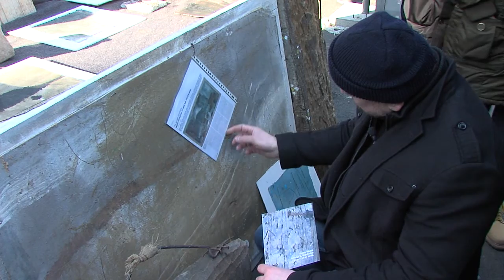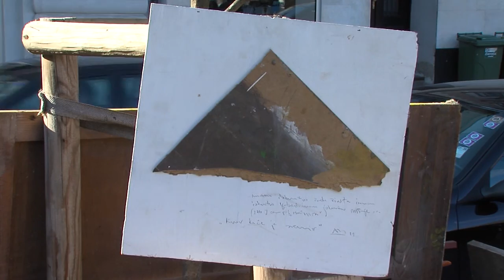Sajam antikviteta - Britanac